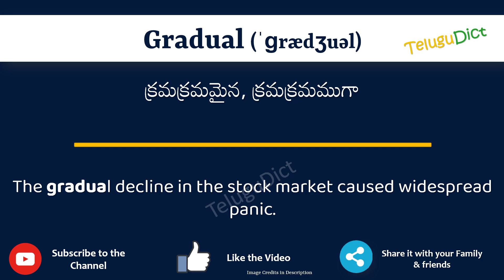Gradual Meaning in Telugu | Gradual in Telugu Dictionary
In this video, we will understand the meaning of Gradual in Telugu and learn the pronunciation of Gradual in Telugu.

 That is, you will understand Gradual meaning in Telugu as well as how to speak Gradual in Telugu,

What is the proper way to speak Gradual in Telugu?

So, Let’s learn the word Gradual in Telugu in just one minute.

Let’s, understands Gradual examples in Telugu

# Gradual తెలుగులో అర్థం
Gradualin తెలుగు